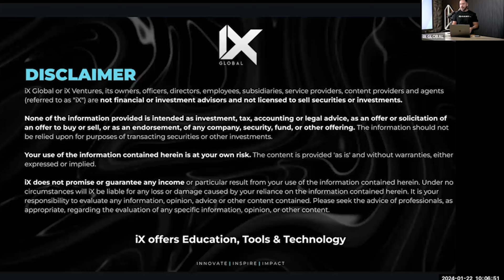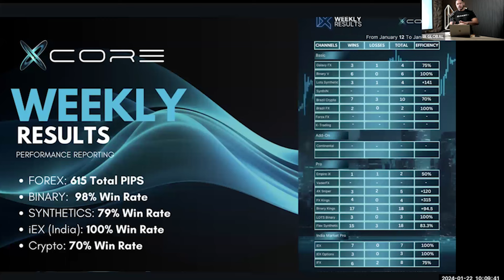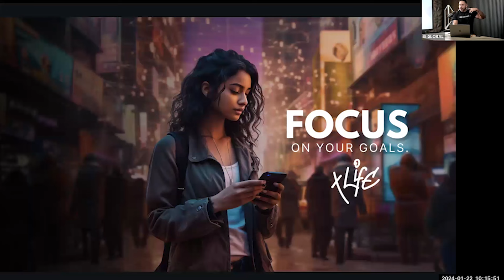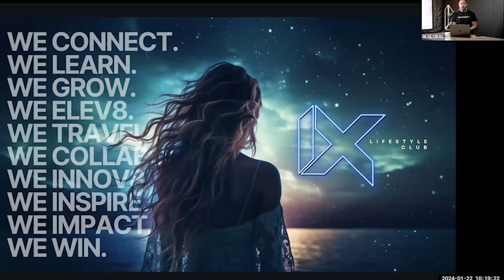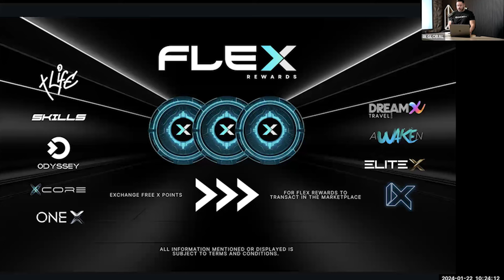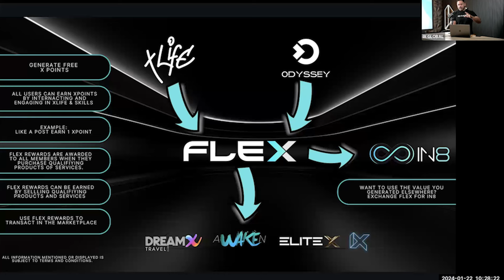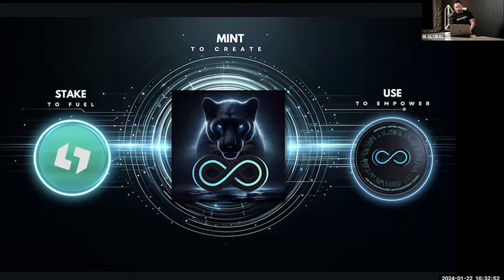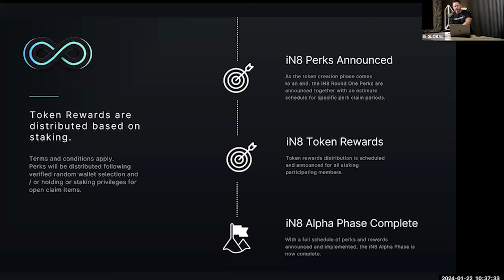Global Call - January 22nd 2024 with Joe Martinez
Launched in May of 2020, iX Global is a multi-million dollar entrepreneurial development platform with over 190,000 digital entrepreneurs banded together to inspire, innovate and impact lives across the world. iX Ambassadors are provided software, education, tools and services to empower their lives all while benefiting from the latest trends and technologies.